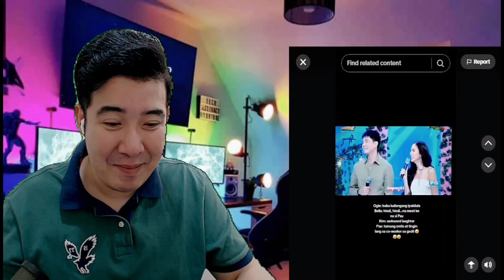[REACTION] KIMPAU | PAULO PHOTOGRAPHER NI KIM SA CALI! | KIM CHIU | PAULO AVELINO